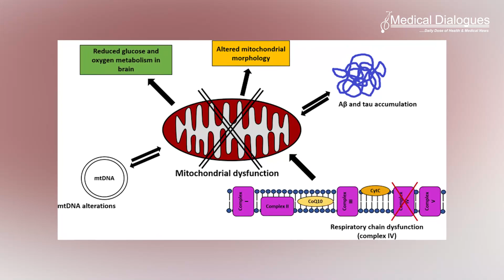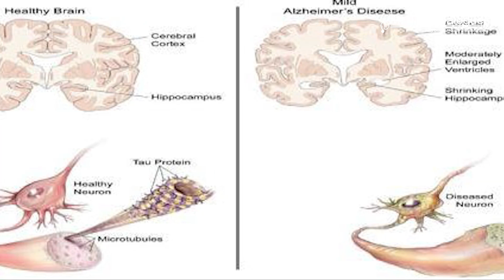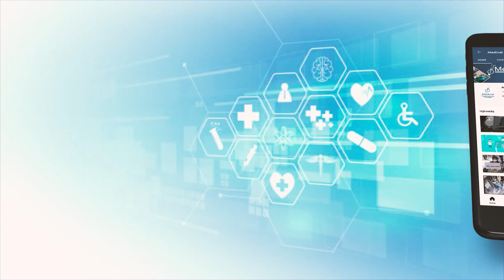Groundbreaking approach for treating Alzheimer's disease shows remarkable success in mouse models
Despite Alzheimer's disease being linked to mitochondrial dysfunction, currently, no drug candidates have targeted this aspect. Researchers at Ben-Gurion University of the Negev are proposing a new treatment approach by targeting the mitochondrial gatekeeper, the voltage-dependent anion channel-1 (VDAC1), which controls mitochondrial activity and controls cell life and death. VDAC1 plays a crucial role in the cell death process mediated by mitochondria, which is why the team of researchers chose to focus their efforts on the dysfunction of the mitochondria in a mouse model for Alzheimer's disease as a target for treatment.

The research showed that an increase in the amount of the VDAC1 protein in the cell leads to its organization as a ring, with a large channel through which death-factor proteins and mitochondrial DNA exit, causing cell death and an immune response, respectively. Here, the researchers show that the protein is produced in huge  levels in the brain of a mouse model for Alzheimer's disease and is concentrated in the nerve cells around the plaque, leading to their death.